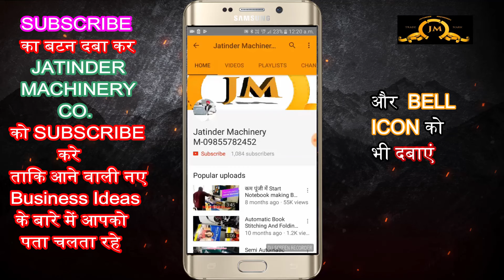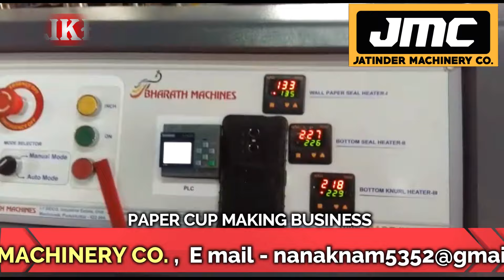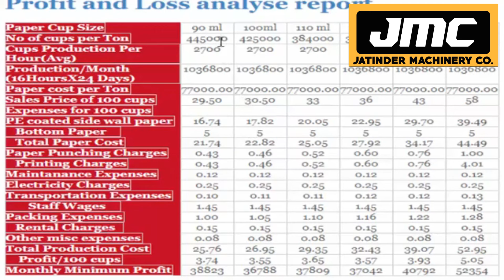पेपर कप बनाओ और लाखों कमाओ | Paper Cup Making Machine | PAPER CUP BUSINESS |Paper cup manufacturing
Title-

AMRITSAR , PUNJAB.